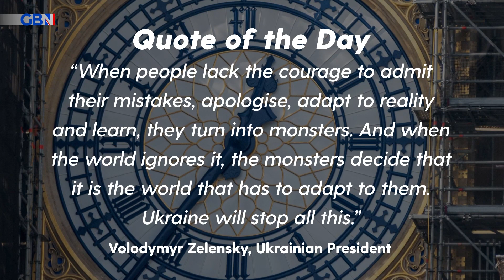Politics: Key numbers and important dates this week | 11th April